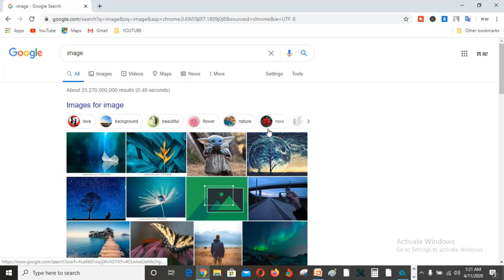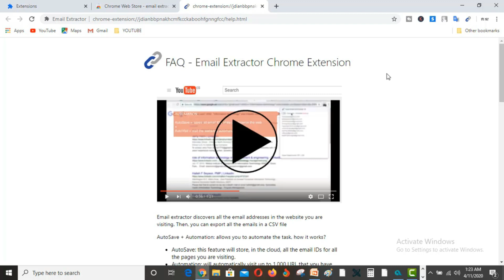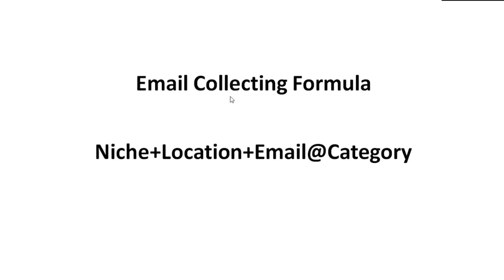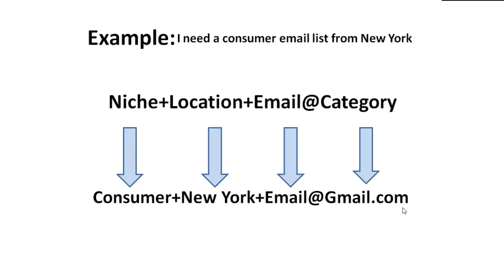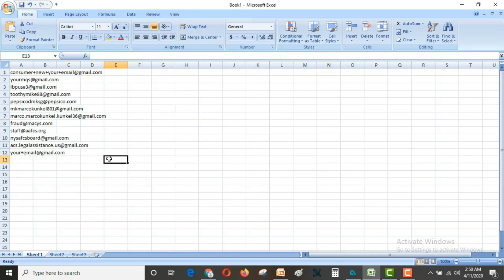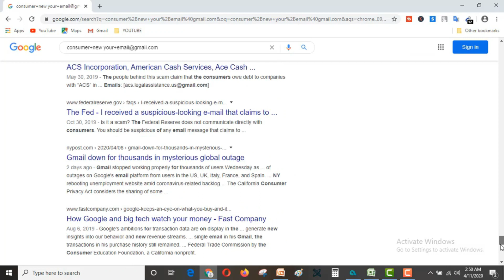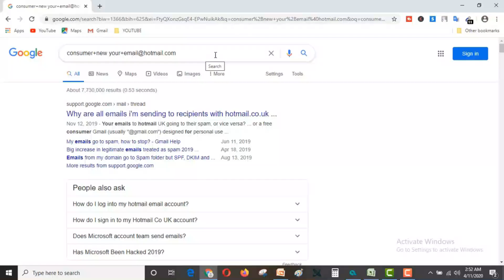HOW TO COLLECT TARGETED EMAIL ADDRESS FROM GOOGLE | HOW TO COLLECT BULK EMAIL ADDRESS FROM GOOGLE